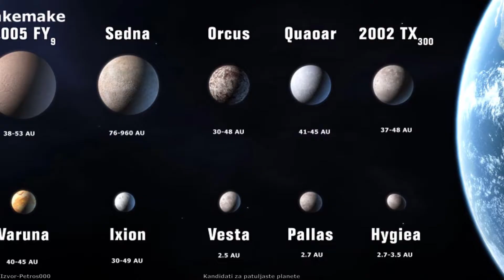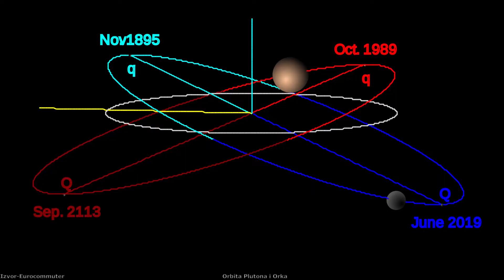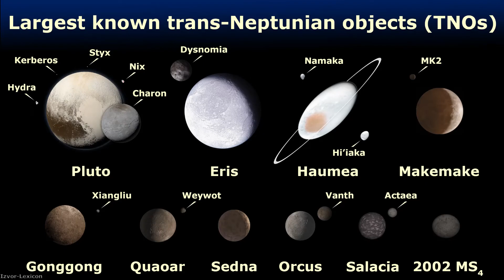Patuljaste planete u Kajperovom pojasu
U našem sunčevom sistemu pored 8 klasičnih planeta, postoji I populacija patuljastih planeta koje se većinom nalaze u Kajperovom pojasu, a čiji broj varira od 5 pa do čak 120 objekata u zavisnosti od različitih kriterijuma klasifikacije. U ovom videu otkrićemo šta znamo o patuljastim planetama u Kajperovom pojasu, i videćemo kakve sve zanimljivosti i misterije poseduju ovi neobični objekti.

Hvala članovima Nikola Aleksić, Dejan Mesaros, Miloš Bošković, Miloš  M, Predrag Vermezović, Aleksandar Zolotić, Goran Mitrović, Bojan Piskulić,Bojan Dunović, Dragan Stojanović i Dimitrije Ilić na pruženoj podršci!

Izvor fotografija: NASA/JPL/Caltech/University of Arizona/JHUAPL/ESA/ESO/Albert Pinkham Ryder/Alphr/Anne Helmenstine/Bob3 Studios/Pixabay/Caelan Kelley/Space Engine/Chad A. Trujillo/Michael E. Brown/Christian Bodhi/Dan Tell/California Academy of Sciences/STScI/Hubble Space Telescope/L. Calcada/Nick Risinger/M. Kornmesser/Alex Parker/Eurocommuter/Gabrielino Tongva Springs Foundation/Genty/Gfycat/Pablo Carlos Budassi/Stephanie Hoover/iStock/Jonaslisting/Videvo/Justin Cowart/Detlev van Ravenswaay/Universe today/Lexicon/Litefantastic/Mike Lacoste/CNSA/USGS/M. Buie/Palomar Observatory/Neypomuk Studios/Petros000/Reimund Bertrams/S.M. Pritchard/Space News/Tarlamu/Teomancimit/Tomruen/Wyattmars

Muzika:

Somnolent-The tides
Emmit Fenn-Wander
Filmstro-Helios